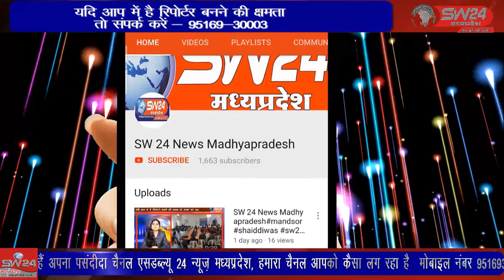SW 24 News Madhyapradesh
पुलिस अधीक्षक विदिशा मोनिका शुक्ला के निर्देशानुसार शहर के प्रमुख मार्गों पर शहर के दोनों थाने के पुलिस एवं देहात थाना पुलिस द्वारा पैदल मार्च संदिग्ध स्थानों पर निकाला गया। विदिशा से मुकेश चतुर्वेदी की रिपोर्ट